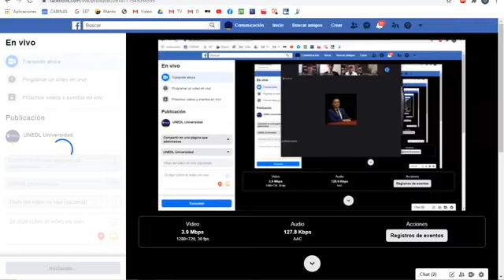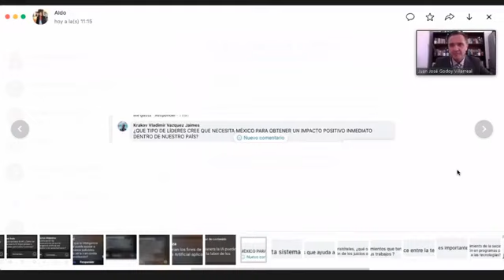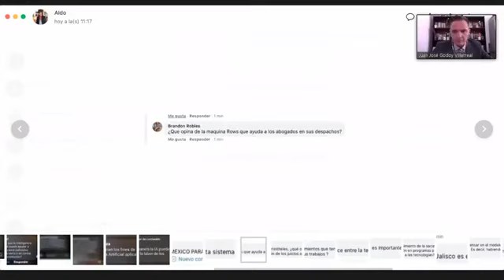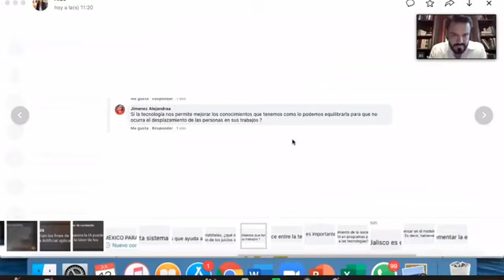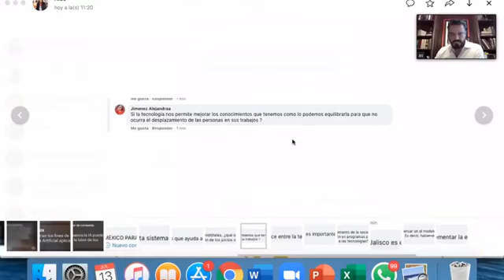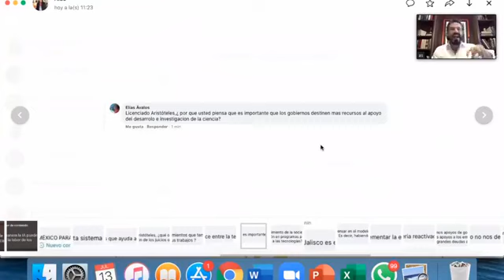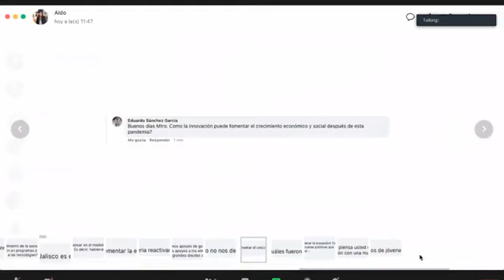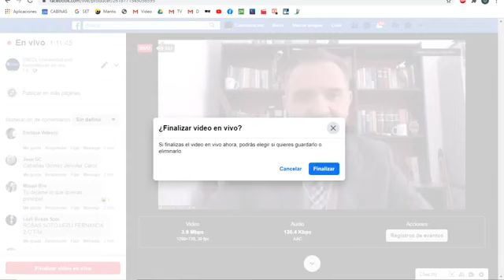Conferencia "5 Ideas para Salvar a México" 13/07/2020